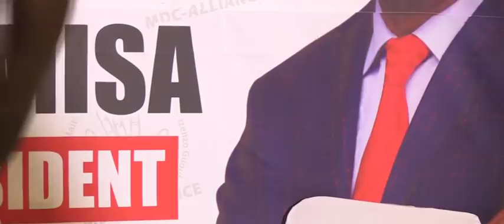chamisa answer journalist